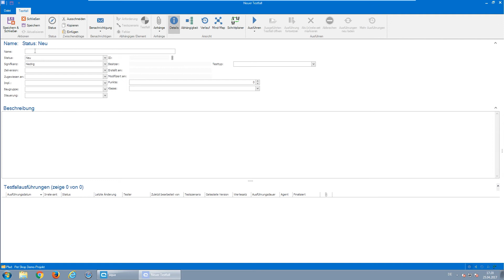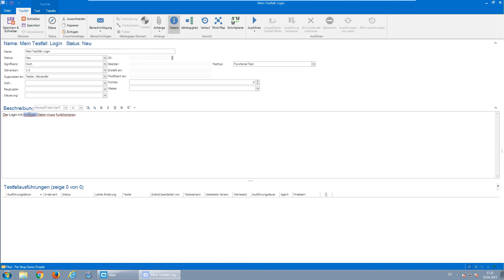Die Testfallerstellung in aqua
aqua macht Ihr Testmanagement einfach und nachvollziehbar